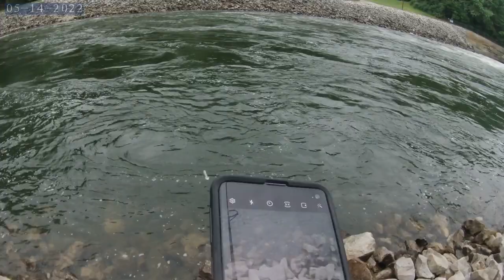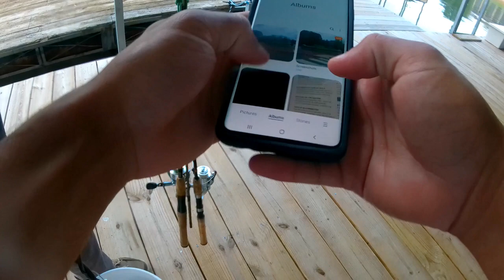Fishing at Monroe Lake, IN ... from the Bank!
Monroe Lake in Indiana met Fishing with Ryan for the first time.  We took a quick trip to check out the University and found some fish along the way.  Watch what the Yellow Bass and Crappie were biting on for me, and learn what I learned from some people who fish there a lot more than I do.